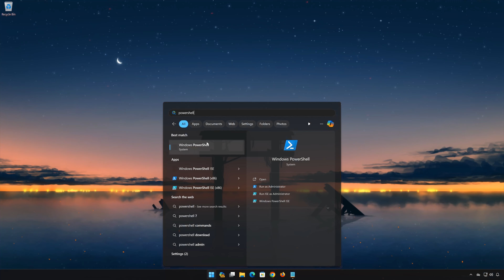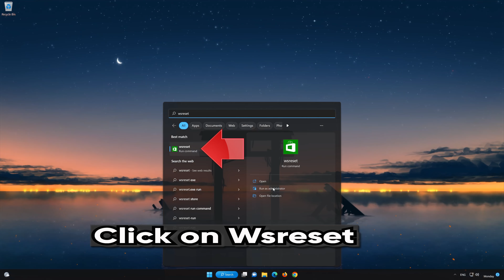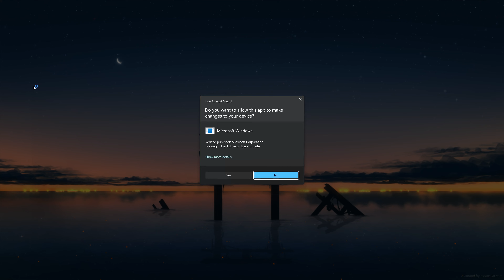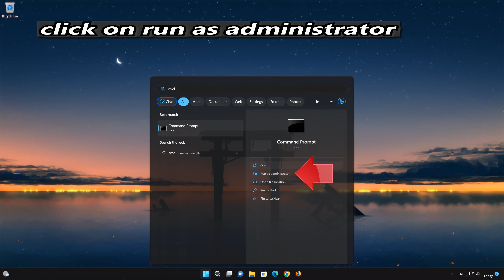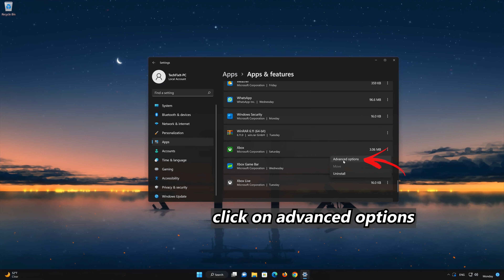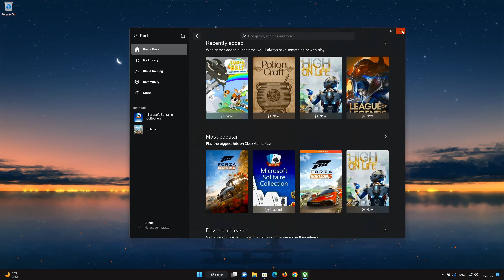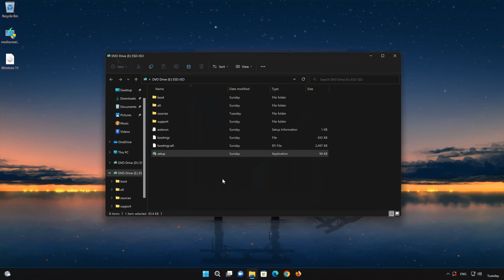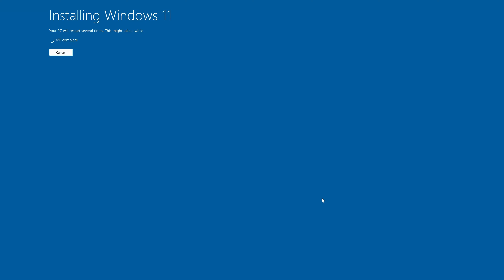Xbox Game Pass Games Are Not Installing Error 0x80073d0d Xbox App/Microsoft Store Windows 11/10 FIX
The Xbox Game Pass Games installation error 0x80073d0d usually occurs when there’s a problem with installing or updating a game via the Microsoft Store or the Xbox app. This error prevents games from being installed or updated and can be quite frustrating for users. Here are the most common causes of this error:

1. Corrupted Game Files or Previous Installations:

If there were issues with a previous installation or if the game files are corrupted, it can lead to this error. The system might have leftover or partially installed files that conflict with the new installation.

2. Problems with the Xbox Game Pass App or Microsoft Store:

The Xbox app or Microsoft Store itself could be damaged or corrupted. This can lead to the app being unable to download or install games properly.
Outdated versions of the Xbox app or Microsoft Store can also cause this error if they’re not up to date with system requirements.

start ms-windows-store://pdp/?productid=9MWPM2CQNLHN

 CHAPTERS

00:00 Intro
00:20 Solution 1
02:05 Solution 2
02:39 Solution 3
04:45 Solution 4
06:07 Solution 5
07:13 Solution 6
10:03 Solution 7
13:44 Outro